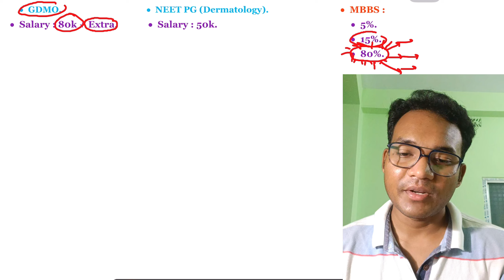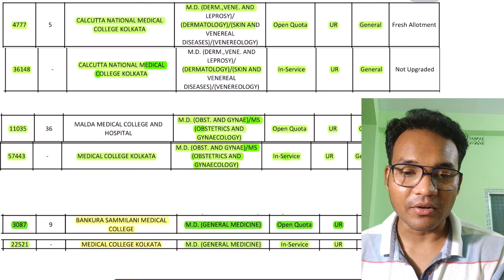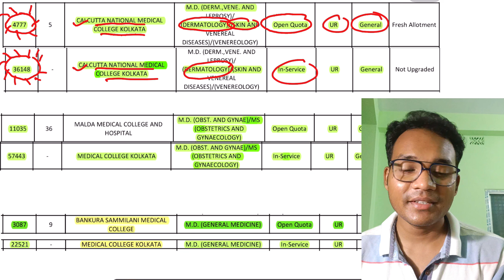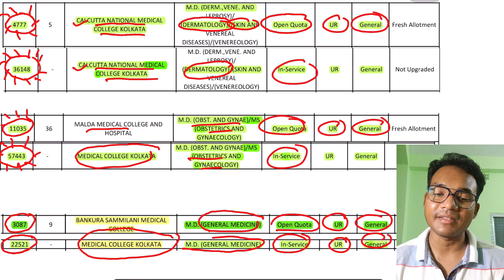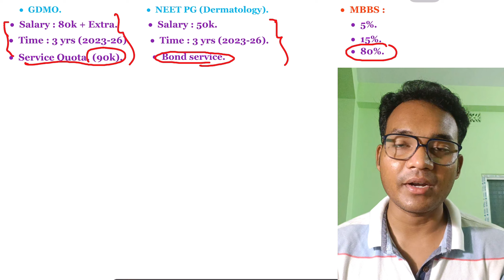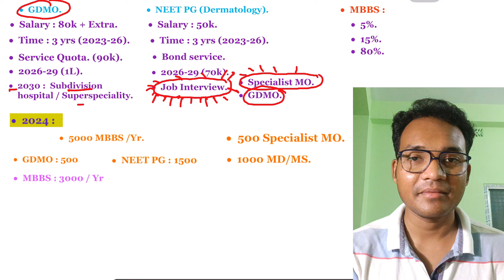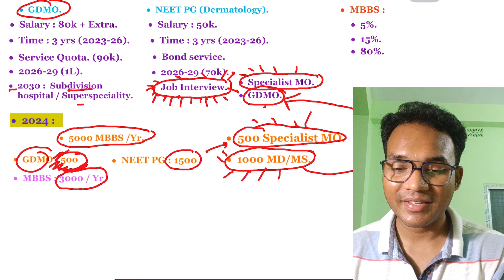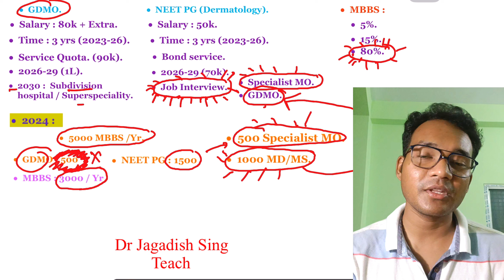Life set after MBBS !!!